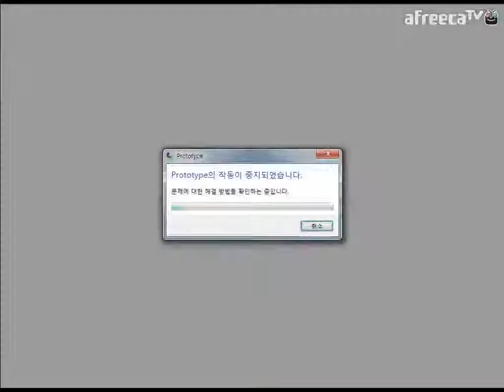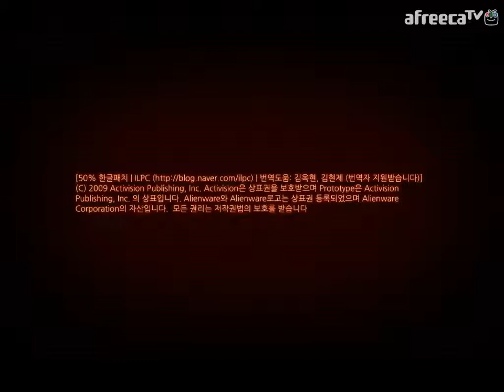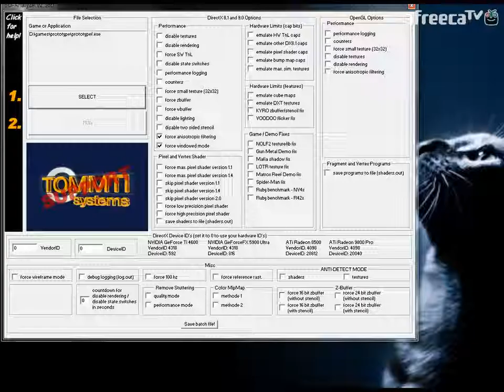검은네로] 프로토타입1 -알렉스 머서 그를 아는가!- [9]